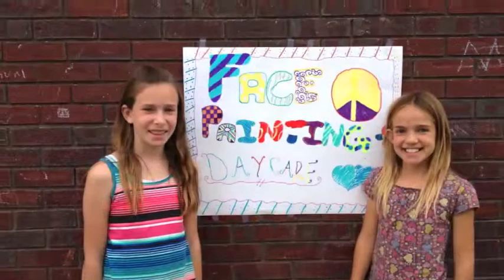Graduation 2014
The Flatirons 5th grade class is graduating and here's one last look back at their time at Flatirons Elementary!